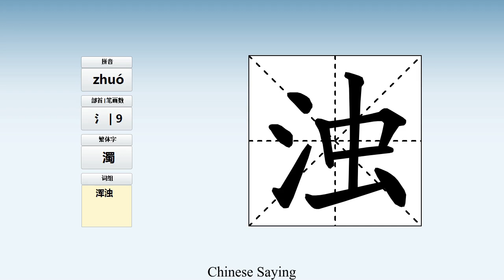How to pronounce 浊 and write 浊 in Chinese